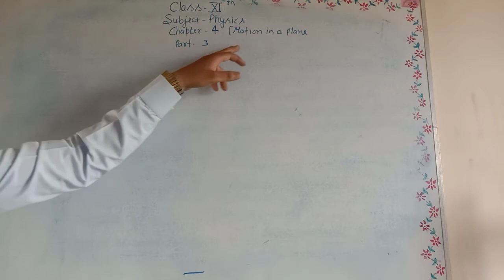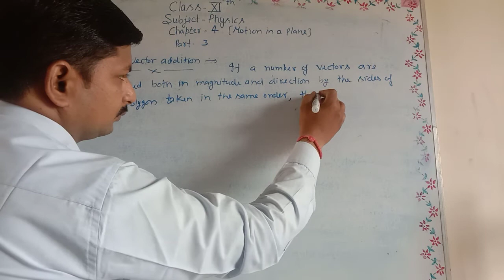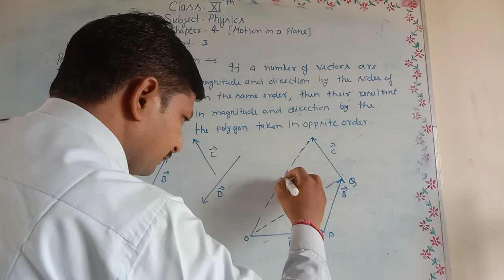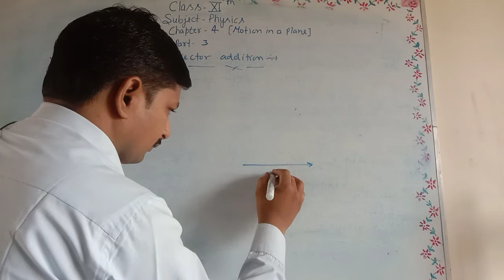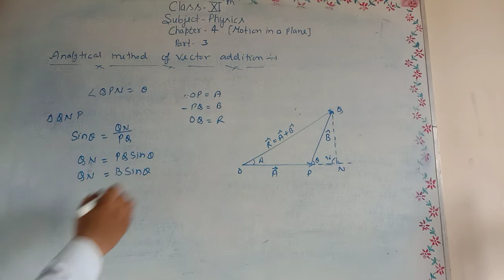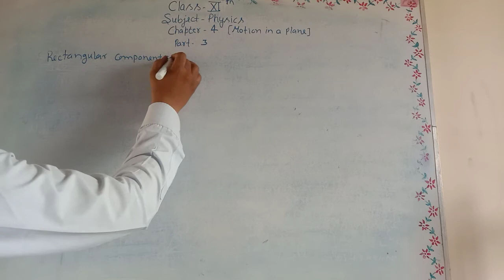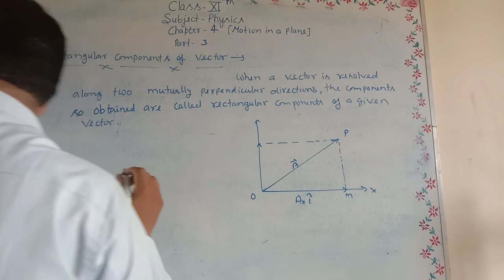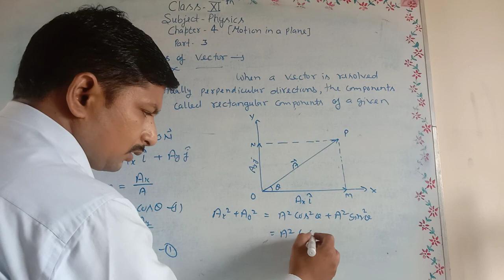Mukesh Gangwar|Class-XI|Subject-Physics|Chapter-4|Motion In A Plane|Part 3